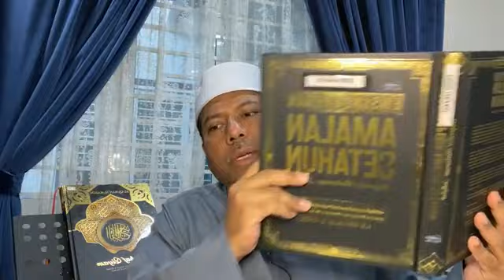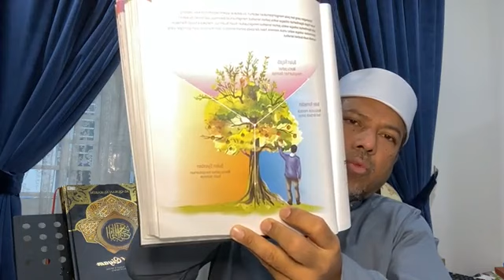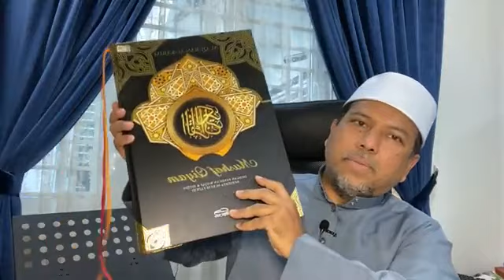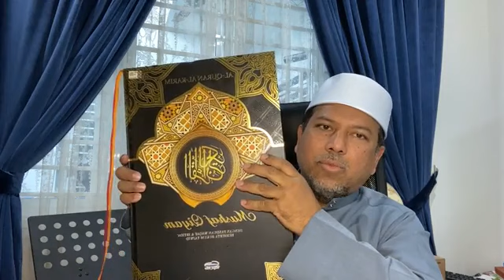Amalan" sepanjang bulan Rejab - Kuliah - Ustaz Datuk Dr Zahazan Mohamed DPSM